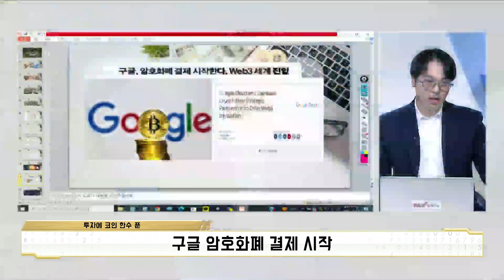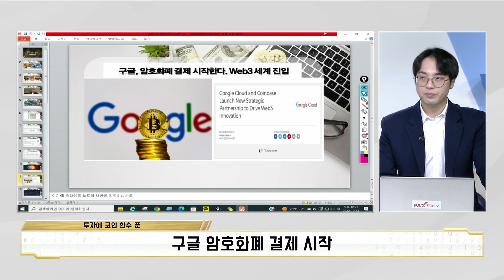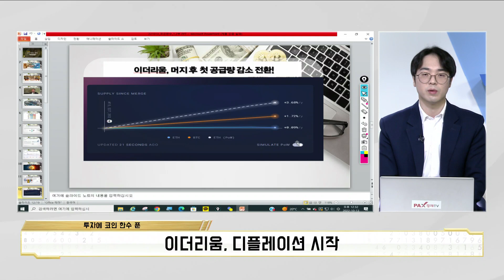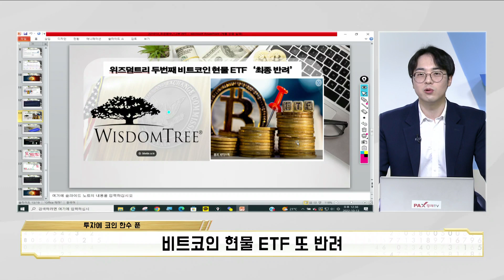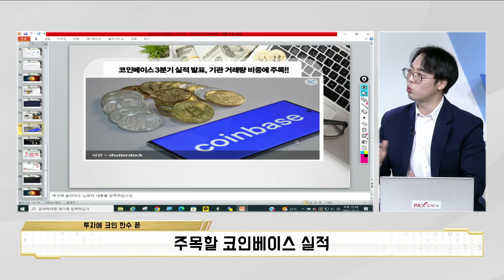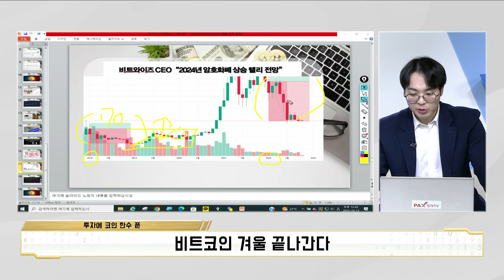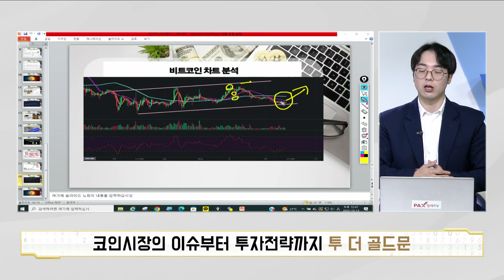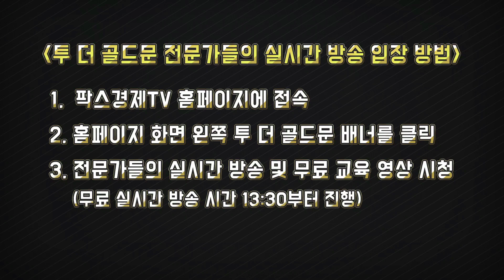주목할 코인베이스 실적/비트코인 차트 분석(코인한수)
비트초아 (참여코드 123678)